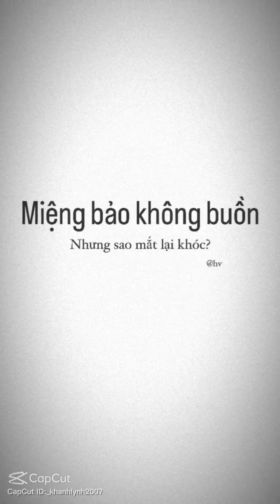capcup tâm trạng ☺️😓